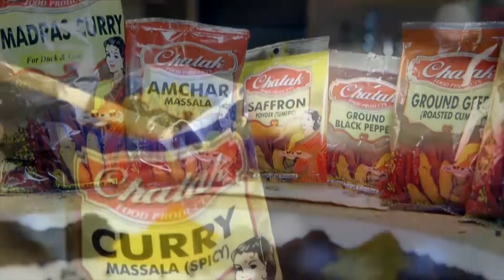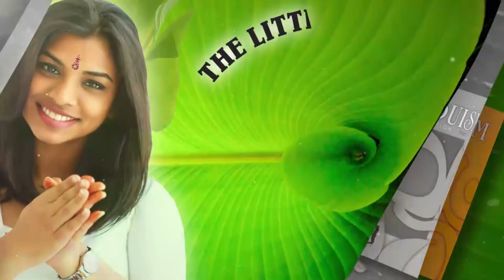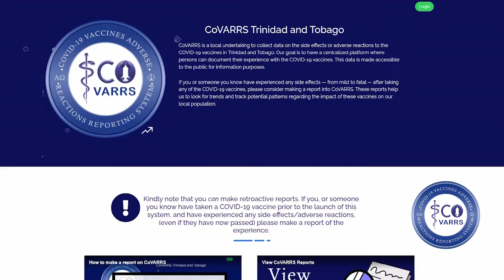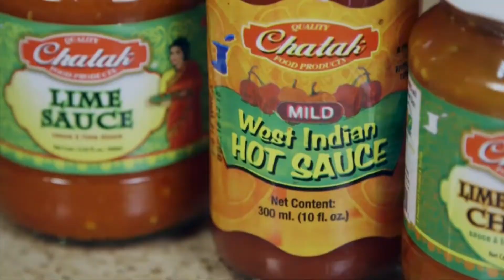Pt Sunil Garud Puran 2021 Night 1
This video may contain music that is not owned by the creator of this video.